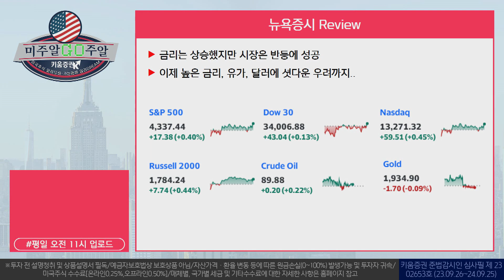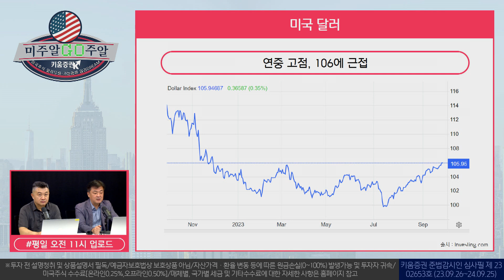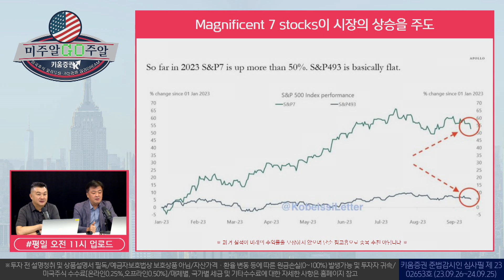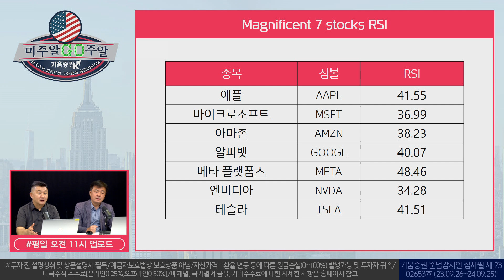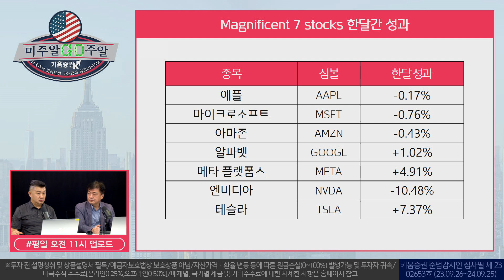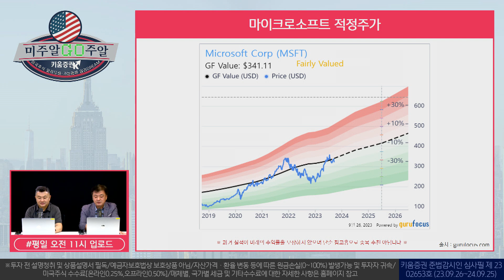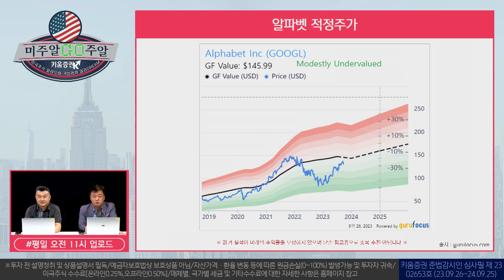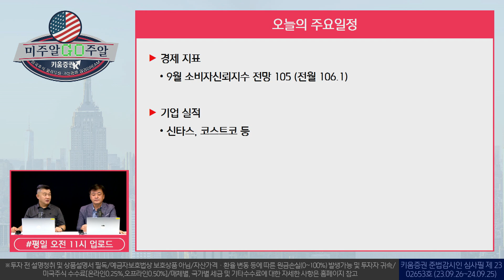미국 BIG7 중간점검! 이제는 반등할 때?!│ 미주알고주알(23.09.26)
00:00 오프닝
01:10 뉴욕증시 REVIEW
05:20 높은 금리, 유가, 달러...셧다운 우려까지
06:50 BIG7주식 중간 점검
12:30 BIG7주식 종목별 점검

출연: 이항영 전문위원, 장우석 US 스탁 부사장

※투자 전 설명청취 및 상품설명서 필독/예금자보호법상 보호상품 아님/자산가격ㆍ환율 변동 등에 따른 원금손실(0~100%) 발생가능 및 투자자 귀속/미국주식 수수료[온라인0.25%,오프라인0.50%]/매체별, 국가별 세금 및 기타수수료에 대한 자세한 사항은 홈페이지 참고